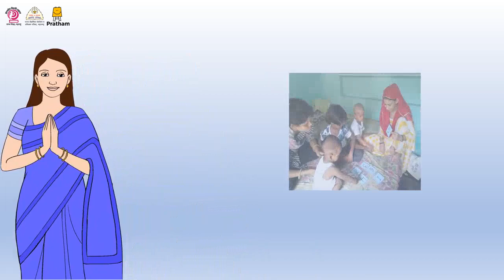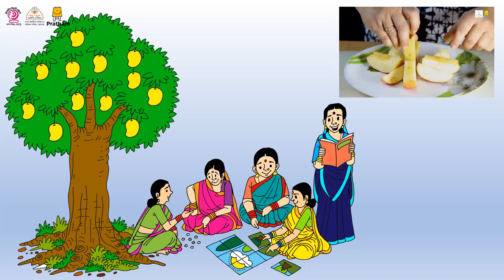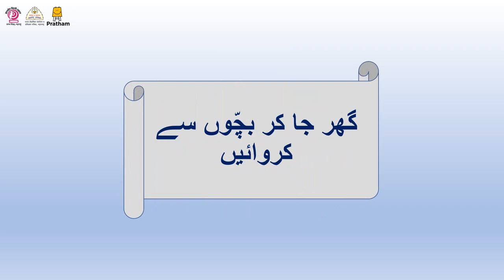आठवडा 1- उर्दू भाषिक आयडीया व्हिडीओ